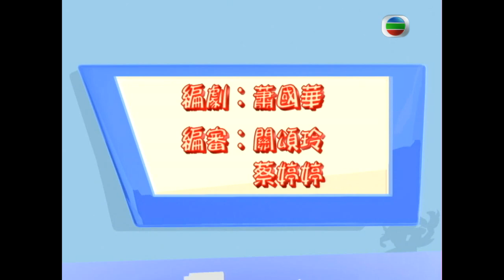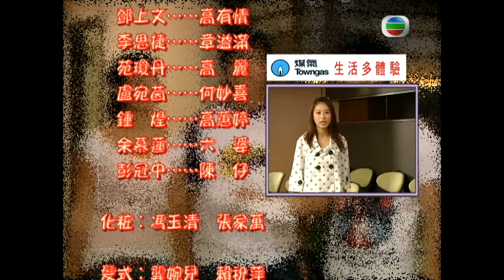TVB 情境喜劇 | 高朋滿座 80/239 | 做個勇敢擔水的人 |鄭丹瑞 |伍詠薇 |鍾景輝 |曹永廉 | 粵語中字 | 2006 | Welcome To The House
Welcome To The House《高朋滿座》(鄭丹瑞、伍詠薇、鍾景輝、盧宛茵、曹永廉、李思捷主演): 香港人的生活節奏急促、工作壓力繁重，處境喜劇往往讓市民在晚間的休閒時間中，將繃緊的神經鬆弛下來，與劇中人物一同嬉笑怒罵。處境喜劇《高朋滿座》，以廚藝學院高級導師高有朋一家為核心，將妻子悅滿、女兒高B、父親高慶、弟有義、妹有情等，老、中、青三代的家人串聯起來，由他們演繹大眾市民日常面對的生活點滴、說出觀眾的心聲、重提家庭親情的可貴。